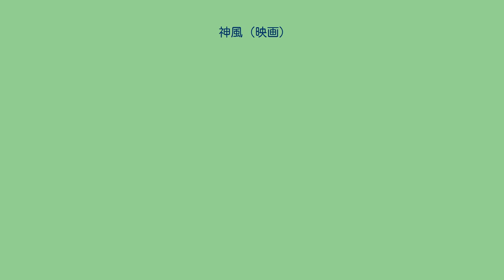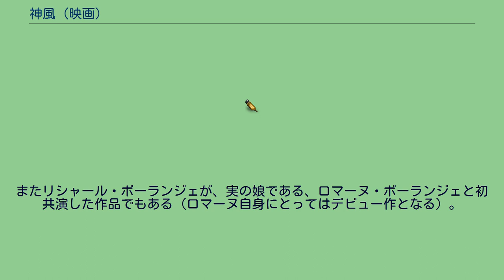神風 (映画)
リュック・ベッソンの監督映画
エリック・セラの作曲映画
『神風』（かみかぜ、原題：KAMIKAZE）は、1986年に製作されたフランス映画。
リュック・ベッソン製作、ディディエ・グルッセの初監督作品である。
研究企業に勤めていたアルベールは、ある日、事業縮小を理由に解雇されてしまう。
する事がなくなった彼は、毎日テレビ漬けの日々を送るうちに精神に異常をきたし、次第にテレビの出演者に対して、激しい怒りを示すようになる。
企業では理解されなかったが、科学者としては天才的だったアルベールは、テレビの受信アンテナを改造し、機関銃のような機器を接続した。
これは、テレビに映った（生放送中の）出演者を射殺できるだけでなく、弾痕はあるものの弾そのものが存在しないという、「完全犯罪」を実現するものであった。
ロマン刑事は、この完全犯罪に挑むべく捜査を開始する……。
リュック・ベッソンが、自身が監督を務めた『最後の戦い』、および『サブウェイ』において、助監督を務めたディディエ・グルッセを監督に起用、自身は製作に注力した作品である。
またリシャール・ボーランジェが、実の娘である、ロマーヌ・ボーランジェと初共演した作品でもある（ロマーヌ自身にとってはデビュー作となる）。
役名：俳優